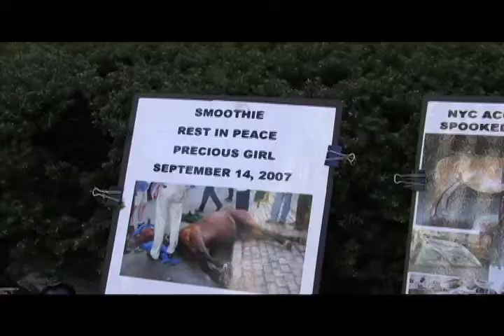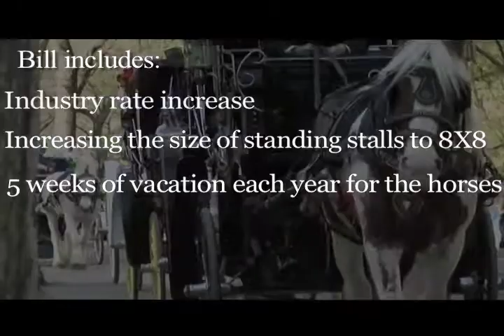Central Park Horses